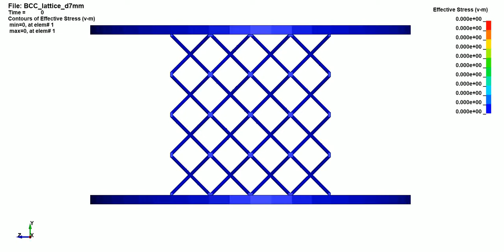Quasi Static Compression of BCC9 Lattice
This was a collaboration research with Interdisciplinary Research Center, Department of Mechanical Engineering, COMSATS University, Wah Campus, Pakistan and School of Aeronautics, Northwestern Polytechnical University, Xi’an, China.